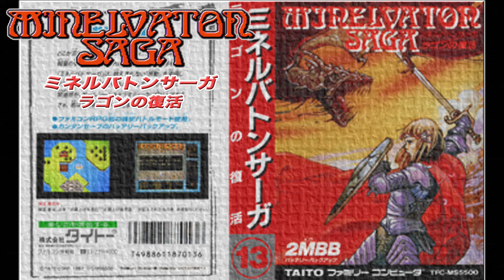[ミネルバトンサーガ ラゴンの復活] vol.006 (蘇るサーラ編)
『Minelvaton Saga: Ragon's Revival』 game play movie (NES)
世界観・ＢＧＭが素晴らしい傑作RPG
『ミネルバトンサーガ -ラゴンの復活-』をプレイ！(FC)

・湖に沈んだラトニアの町サーラ。
サーラに保管された巻物を求め
町を蘇させるべく魔物達がひしめく神殿へと向かう、パルメキア王子！

※効率や最短攻略プレイではなく
　レトロゲームを懐かしみつつ
　プレイした動画です